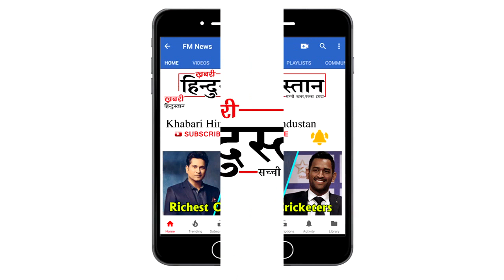Sridevi Funeral Live : Sridevi's Dead Body ARRIVES In Mumbai Residence From Dubai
The last journey will commence at 2 pm from Celebration Sports Club to Vile Parle Seva Samaj Crematorium and Hindu Cemetery. The cremation will take place at around 3.30 p.m.Sridevi's funeral will take place tomorrow late afternoon. Well-wishers can pay their condolences from 9.30 a.m. to 12.30 p.m. at Celebration Sports Club, Garden No 5, Lokhandwala Complex, Andheri West: Family said in a statement